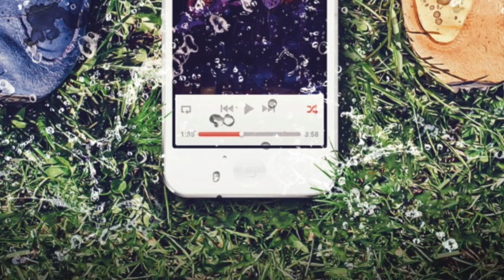Blindspot - Phoney (Single Launch)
We have our release of "You're a Phoney" on the 17th of Jan at the Amplifier, PERTH.  Hope to see all you crazy people there!!